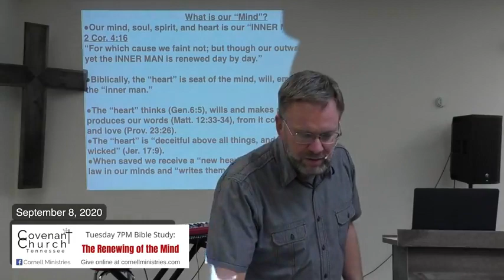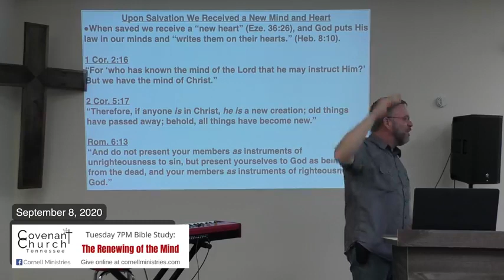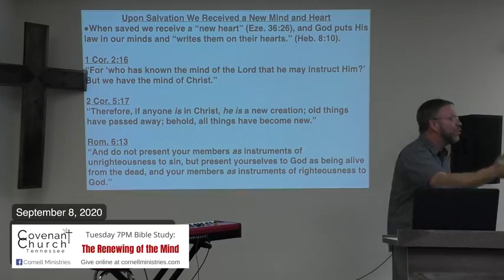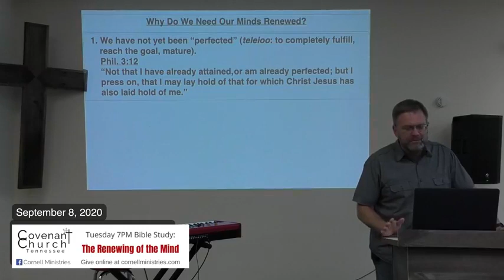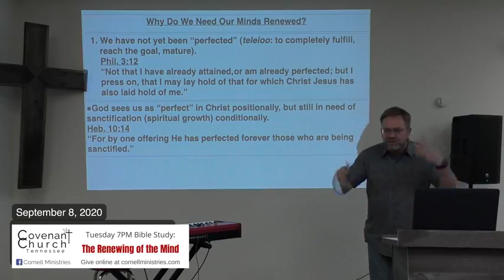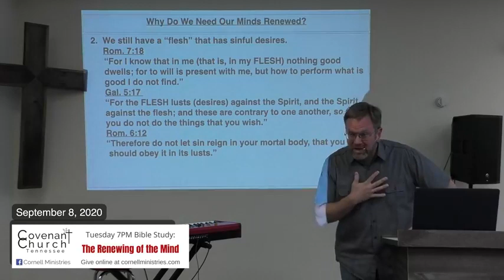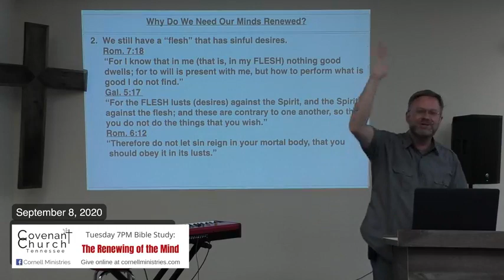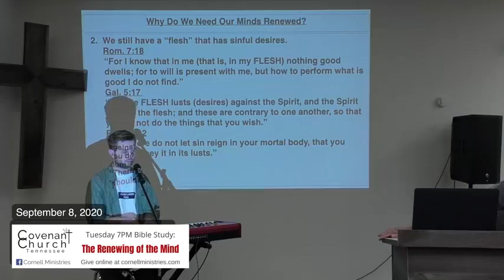Cornell Ministries The Renewing of the Mind Part 3 8Sept2020